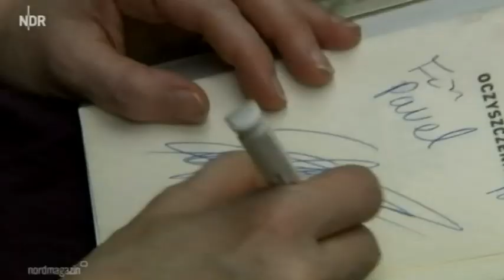Sofi Oksanen vastaanottaa Usedomer kirjallisuuspalkinnon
Sofi Oksanen receives the Usedomer literature award
Sofi Oksanen erhält den Usedomer-Literaturpreis
Sofi Oksanen får Usedomers litteraturpris